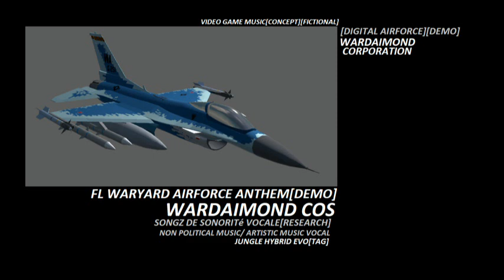Wardaimond Cos - Tag topol-m silo missile[topol-m reboot]tr-tag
FL WARYARD AIRFORCE ANTHEM[DEMO]
[DIGITAL AIRFORCE ANTHEM][SONGZ GENERIC][DEMO]
WARDAIMOND CORPORATION